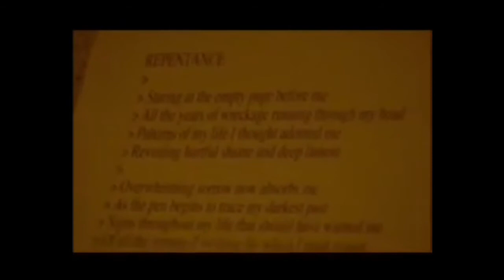Dream Theater - Chaos in Progress - Just the James Labrie parts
Just the James Labrie parts (and some JP and MP) of the "Chaos in Progress" making-of video :)